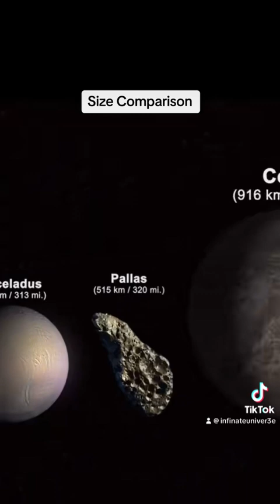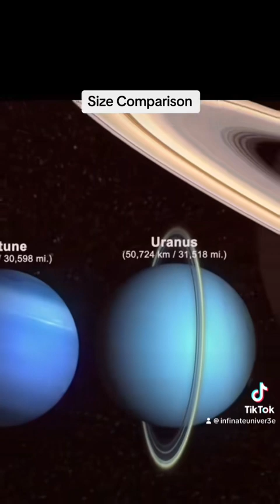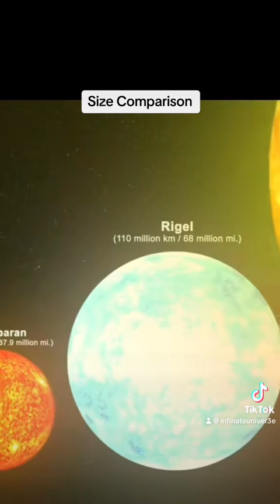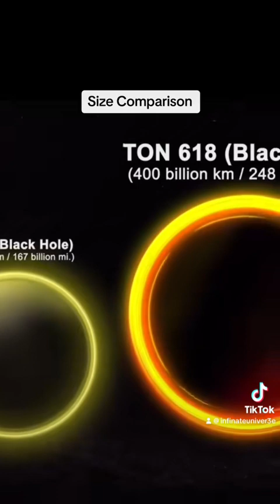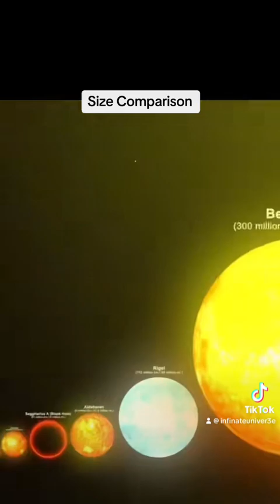Look at the Size Comparison in the Universe. AMAZING